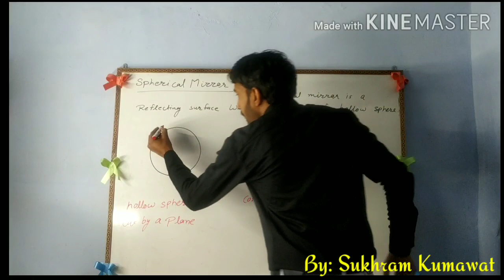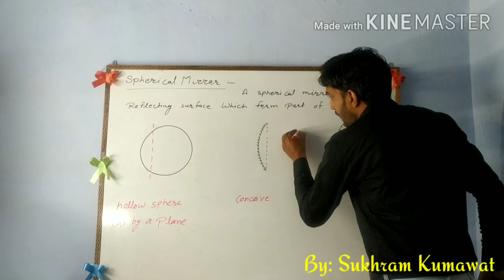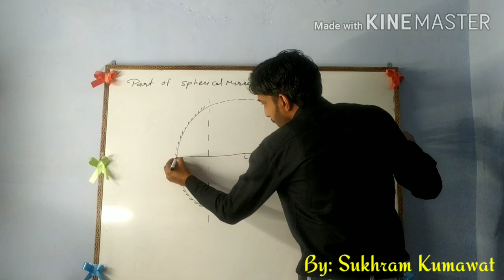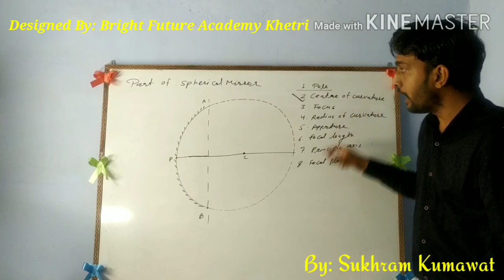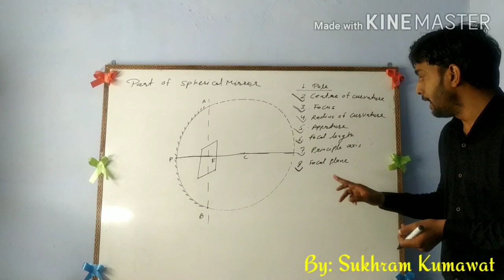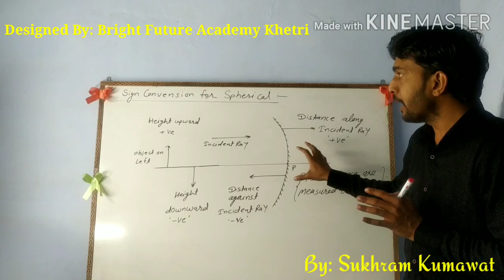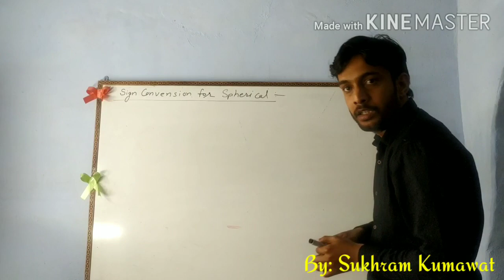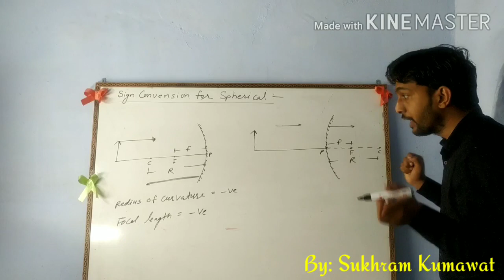Ray optics part-1, Spherical mirror, part of spherical mirror, sign convention.by: sukhram kumawat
Ray optics part-1 Spherical mirror, part of spherical mirror & defination of part of spherical mirror, sign convention.
by: Sukhram kumawat